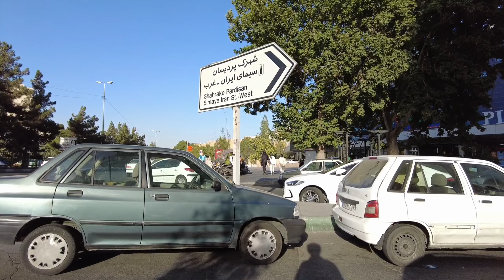IRAN 🇮🇷 Explore Tehran Summer Walk | 4k Hdr 60fps | Walking Tour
TEHRAN IRAN 🇮🇷 | Shahrake Gharb | SUMMER 🌞 July 2023 4K HDR 60FPS | walking tour

Today we will walk together in the western town of Tehran. The western town is one of the best places in Tehran. Come with me to get to know this area more.

The town of Gharb is located in the northwest and in the 2nd district of Tehran.  The boundary between Saadat Abad neighborhood, Hemet Highway, Farahzadi Street and Chamran Highway

📷 Follow On Instaggram
Instagram.com/walk_trek
 📹 Filming on November 2022
Climatic Condition : Clear
Air temperature:
Equipment used🔻
📹 Camera: DJI Pocket 2
 📹 GOpOro  Hero10
📹 Goporo Hero 8
📱Galaxy TAB S6
✔️All the content of this video is original and personally by
  Ali is recorded on the spot copy

Iran tehran
walking tehran
tehran walking
tehran Travel